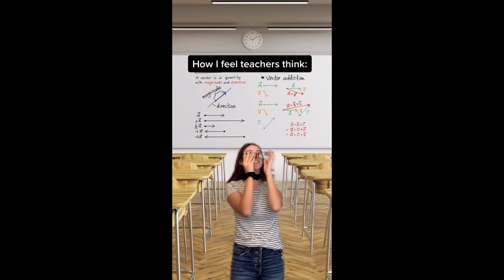15 minutes Juliette Weg TikTok compilation | POV TikTok Compilation #13